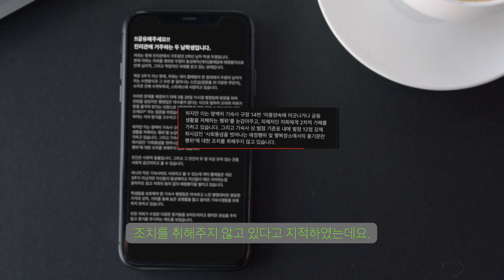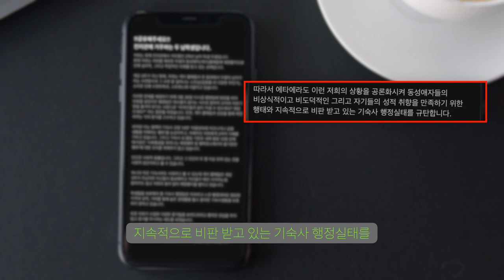모 대학교 남자 기숙사 룸메들로 인한 하소연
형용할 수 없는 아니 형용하기 조차 싫다